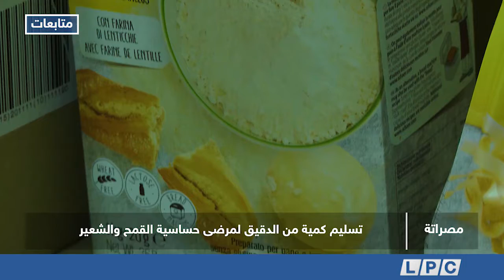متابعات | تسليم كمية من الدقيق لمرضى حساسية القمح والشعير